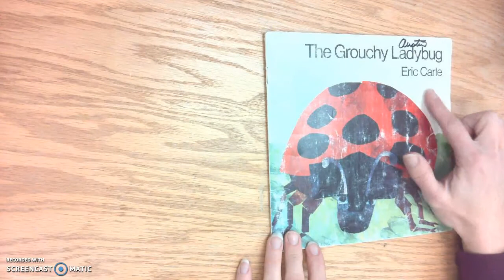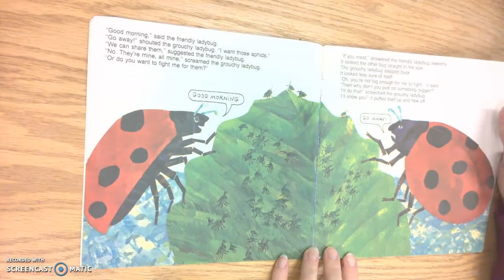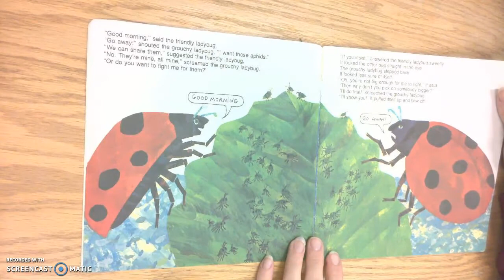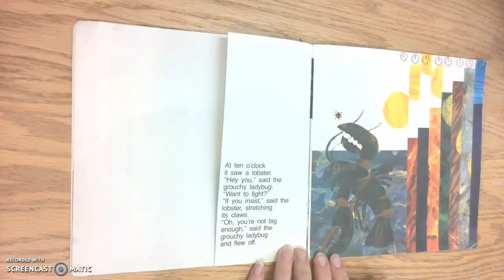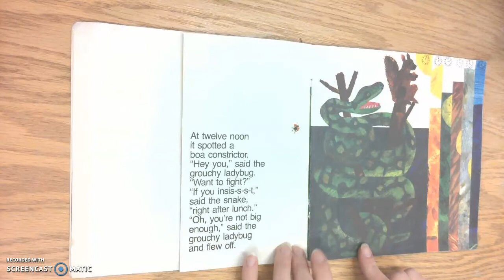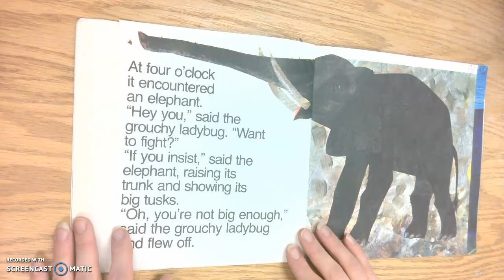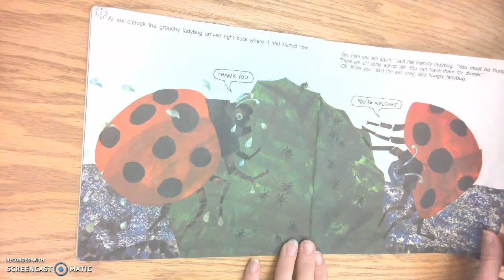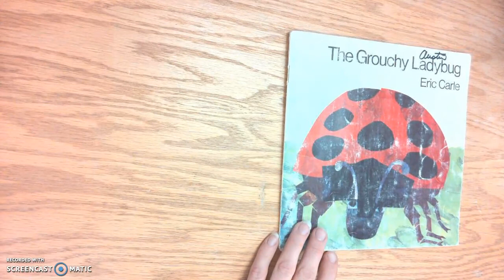Read Aloud with Mrs. Stokes: The Very Grouchy Ladybug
Mrs. Stokes reads her class the book, "The Grouchy Ladybug" by Eric Carle.